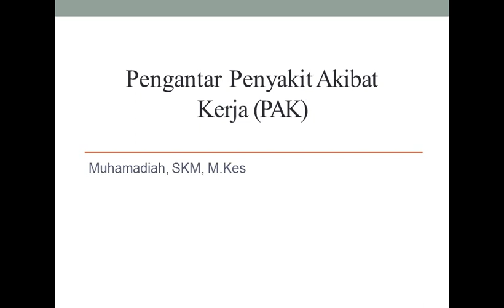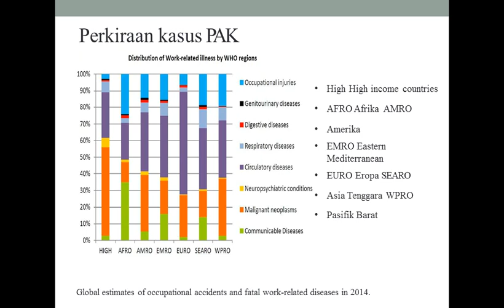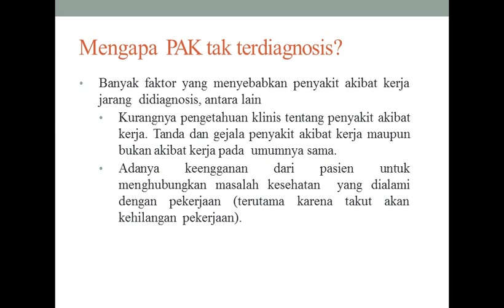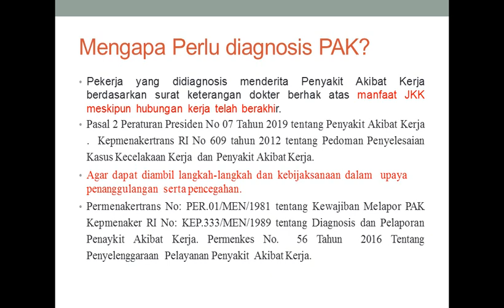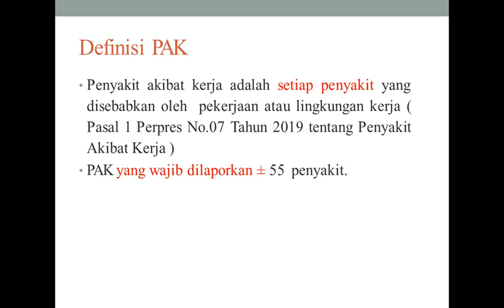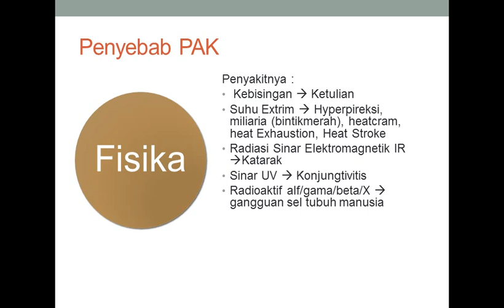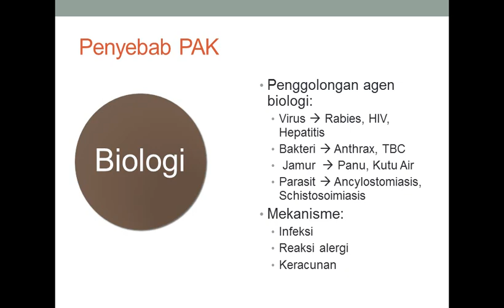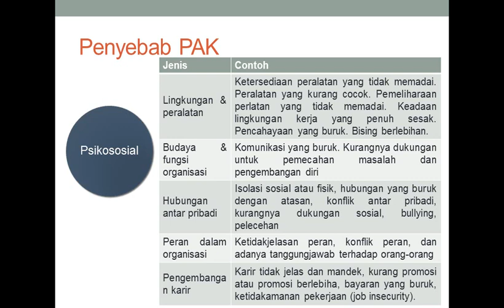Apa itu Penyakit Akibat Kerja????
Video ini merupakan materi tentang Pengantar / Pengenalan Tentang Penyakit Akibar Kerja(PAK), Terdiri dari Situasi terkini terkait Penyakit Akibat Kerja, Pengertian PAK, dan Penggolongan PAK